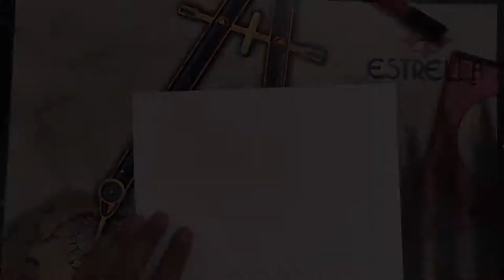Dibujando los ojos de Kanata Aikawa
Hola gente, he vuelto xd
ahora si se vendrán nuevos videos y mas contenido para el canal :3

y aqui les dejó mi paypal por si gustan apoyarme con algo :3
es para poder recaudar fondos para comprar nuevos materiales y ir mejorando el canal

[11/2 10:53 p. m.] 🔥DibujAndro Arts🔥: ♪ Oddities - Nico Nico! (Original Mix) | iCC Release ♪

▼ iCC ▼

▼ Oddities ▼